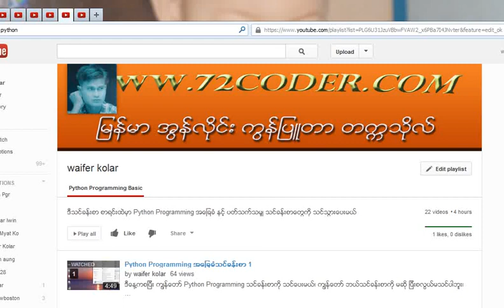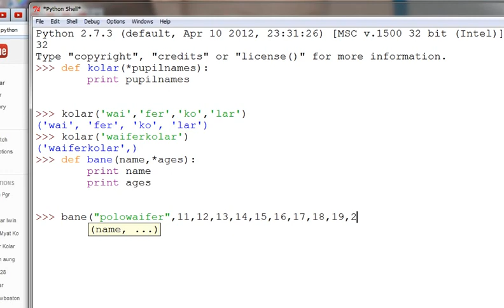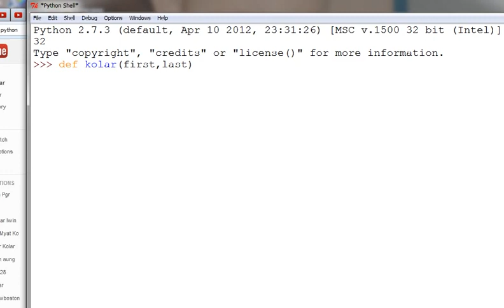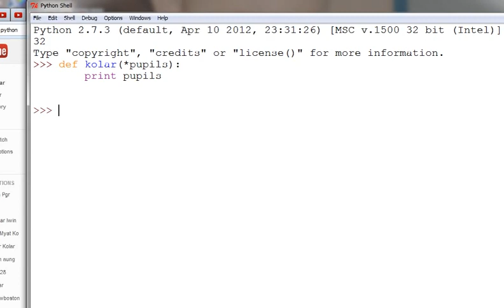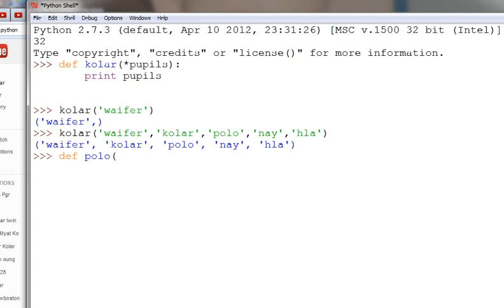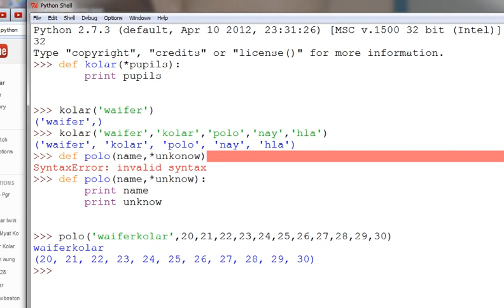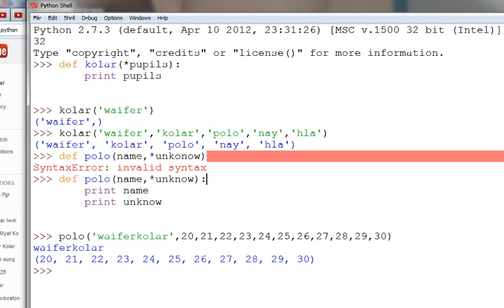Python Programming အေျခခံသင္ခန္းစာ 23